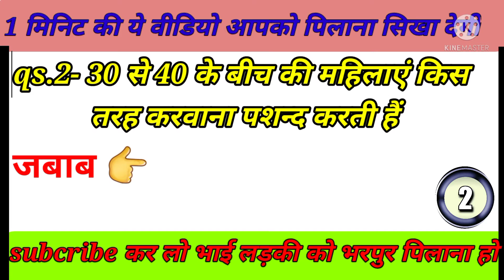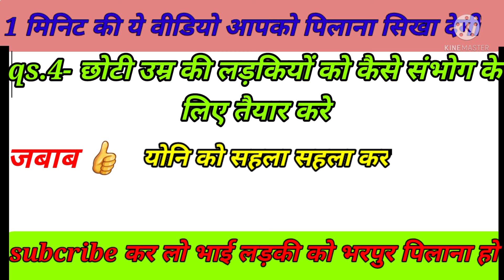most sexy full gyan sex ka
Svagata hi aapka hamre chanal par sabhi video ki. Jankare ke. Liye yha click kre

gkguij questions, Gkquestions​, सवाल आपके जवाब हमारे|| most brilliant answers of upsc ips ias interview questions, Gkquestions​

Description.

I  am  gk gyan welcome to our youtube channal 😘😘

About This Video:- Aaj ki is Video Me batauga  majedar swal jo apko bahut pasand aayenge 😊😊

Gk gyan
most brilliant question
most brilliant answer
most brilliant answer of upsc
gk sawal jawab
gk sawal jawab hindi mein
gk sawal hindi
gk sawal question
gk sawal ka jawab

gk question
gk tricks
Important general knowledge
Gk Question
Upsc exam
Interesting facts
Up Board Exam preparation
Group D Exam
Indian Army
Rochak story।Rochak kahani।Rochak baten